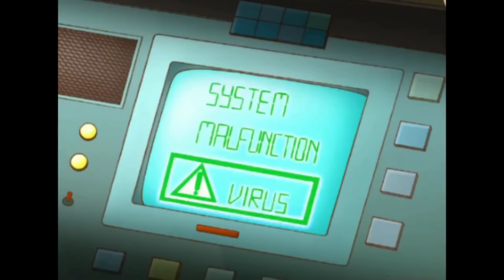👑 CHICAS de SILICON VALLEY y MÁS 🕵️‍♀️🚁 TOTALLY SPIES! ESPAÑOL 💄💥 Maratón de episodios [T1 Ep11-12]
00:00 - 20:43 CHICAS de SILICON VALLEY
En este capítulo de Totally Spies en español, las chicas se infiltran en el Instituto de Silicon Valley para investigar una serie de ataques perpetrados por máquinas. Las pistas apuntan a un genio víctima de acoso.

20:44 - 41:29 REINA por un DÍA 👑
En este capítulo de Totally Spies en español, Clover es raptada al hacerse pasar por la reina de Lirobia. Cuando Sam y Alex intentan rescatarla, realizan un descubrimiento asombroso. ¡No te pierdas un episodio trepidante y lleno de acción!

¡Disfruta de las aventuras de tus TRES ESPIAS SIN LIMITES favoritas! Los dibujos animados que tanto te gustan en YouTube.

¡Descubre la misión completa! 🕵 🌟 ¡Mira nuestra lista de reproducción y sigue a Sam, Clover y Alex en cada emocionante misión!

Totally Spies en español: Todas las semanas acompaña a Sam, Alex y Clover en sus aventuras para luchar contra los villanos y mantener el orden en la ciudad. Estas tres jóvenes espías adoran la acción.